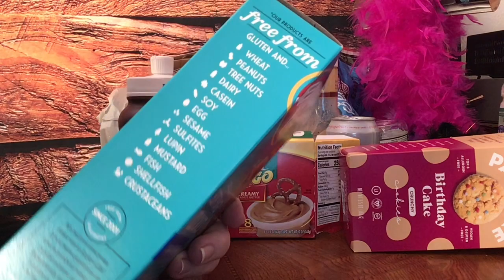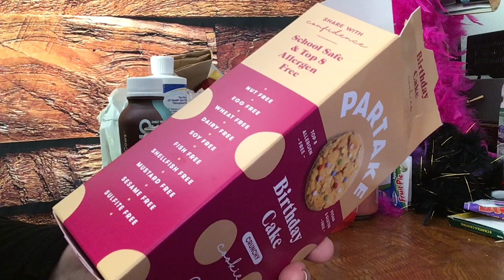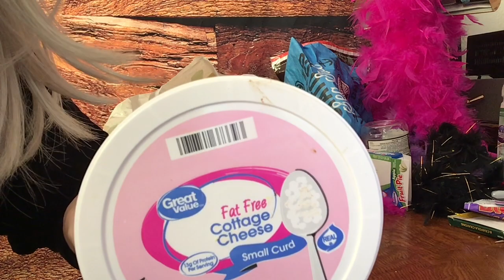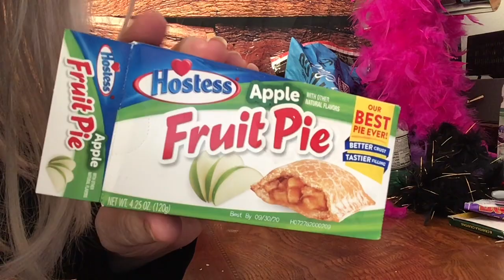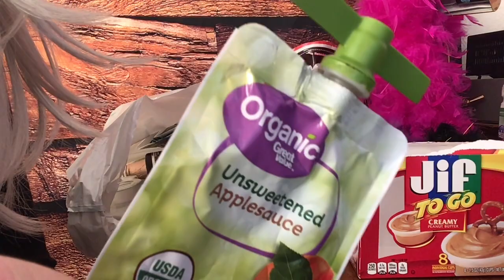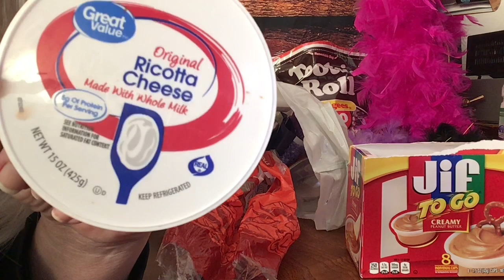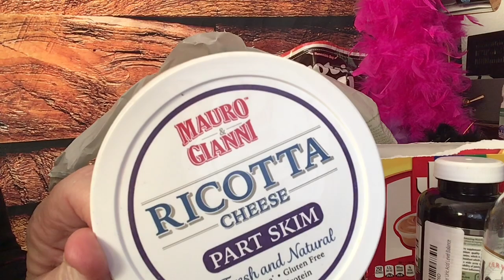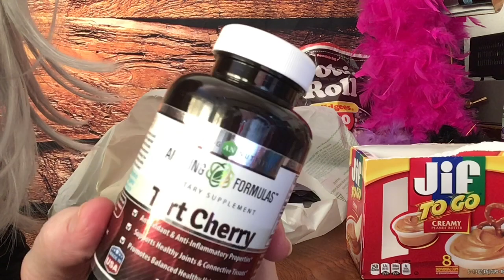Quiet ASMR for relaxation, Rambling thru my Empties, chewing JumBlo bubble gum balls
Vlog  3048
This video is not intended  for children under the age of 13 (COPPA) A reminder to viewers:  My ASMR videos are not a replacement for professional care. If you have physical, emotional or mental health needs, please seek professional treatment.